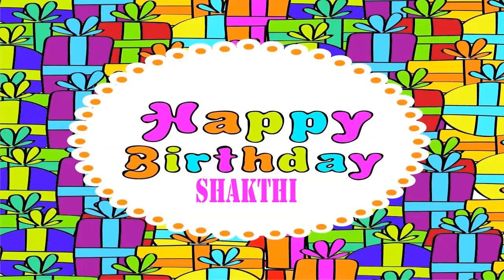Shakthi Birthday Wishes & Mensajes